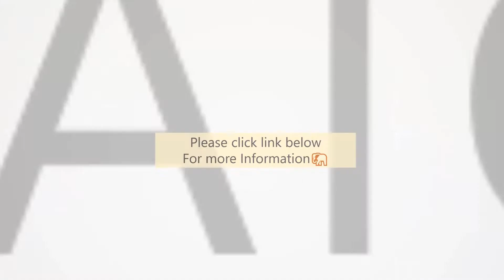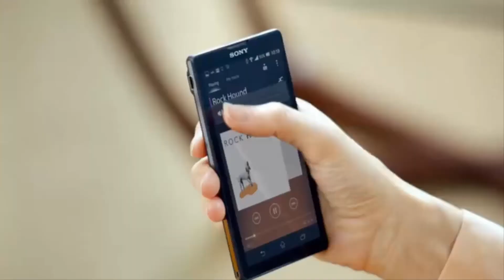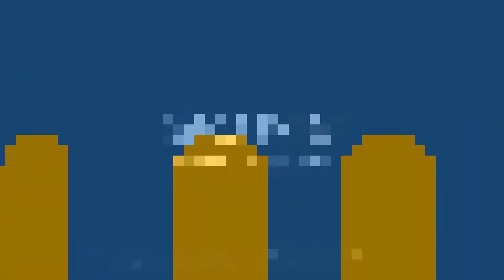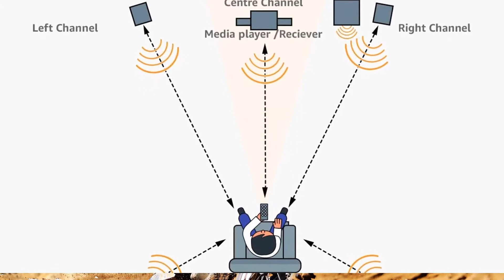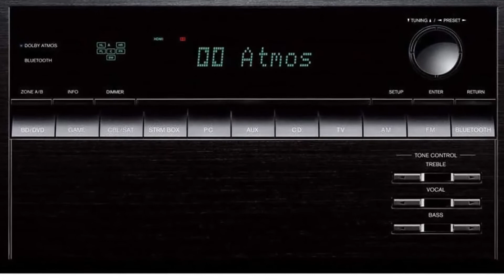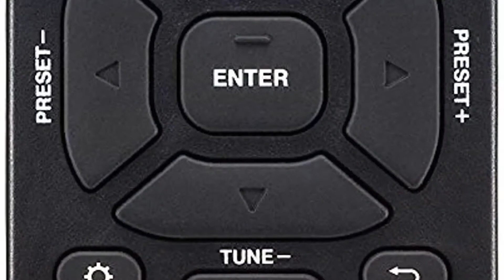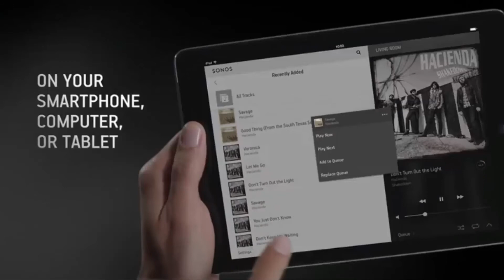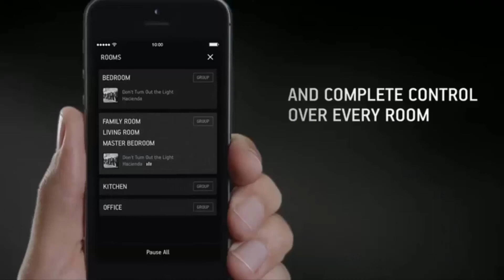✨🚥The Top 7 Best Blu ray Home Cinema theater UK review 2019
7.Logitech Z906 5.1 Surround Sound Speaker System
6.Sony BDV-E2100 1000 W Home Cinema System
5.Sony BDV-E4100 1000 W Home Cinema System
4.LG LOUDR LHB645N Home Theatre Speaker System
3.Onkyo HT-S3910(B) 5.1 Home Cinema System
2.Sony BDVN7200W 3D Blu-ray Home Cinema System
1.SONOS PLAYBAR Wireless Home Cinema Soundbar-Black

This video is a participant in the Amazon Europe S.à r.l. Associates Programme, an affiliate advertising programme designed to provide a means for sites to earn advertising fees by advertising and linking to amazon.co.uk